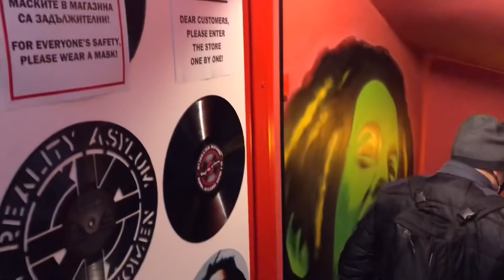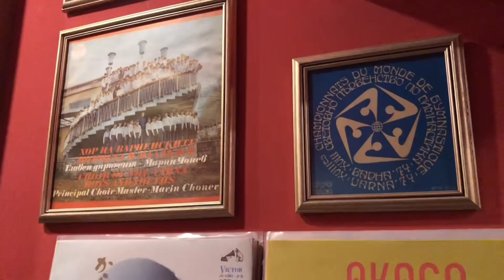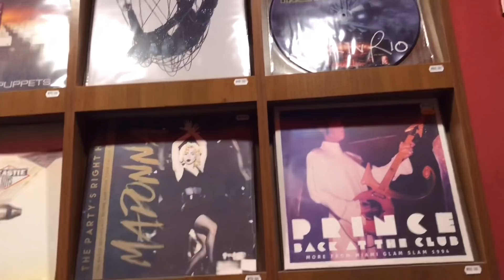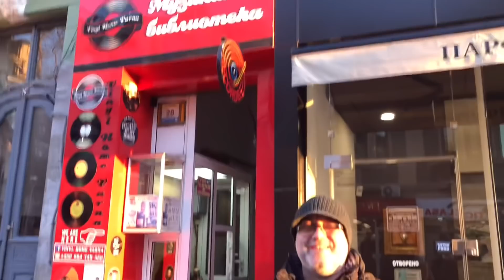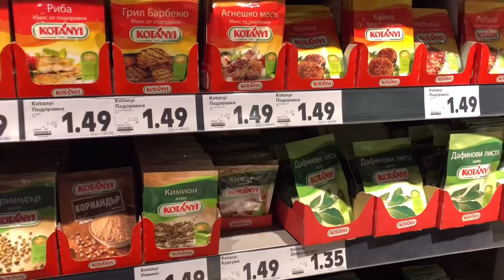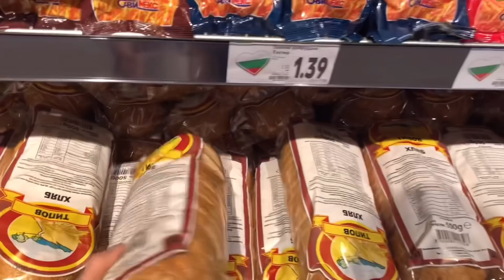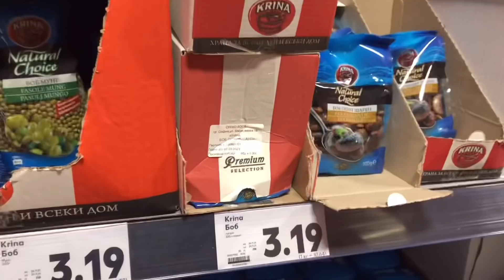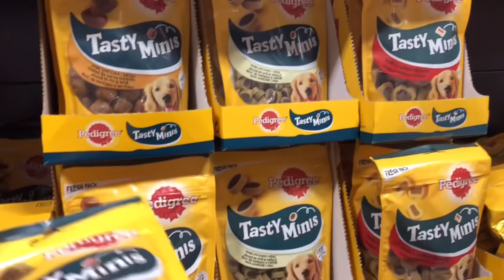Интервю със собственика на Vinyl Home Varnа .Какво купихме от Кауфланд??Промени около х. Черно Море